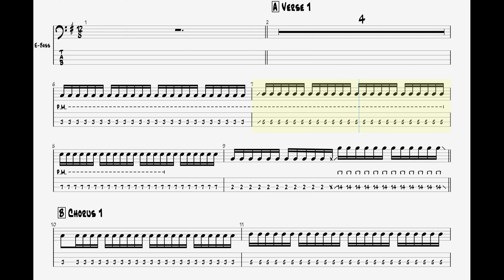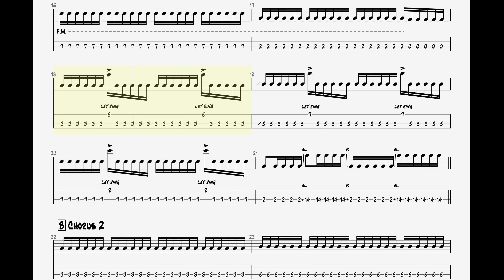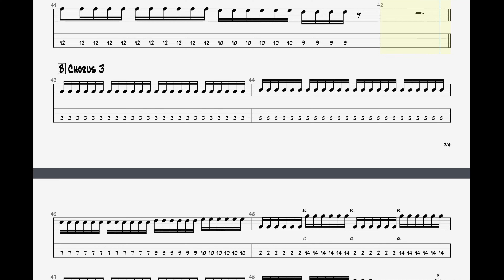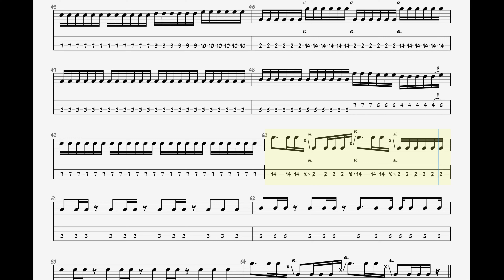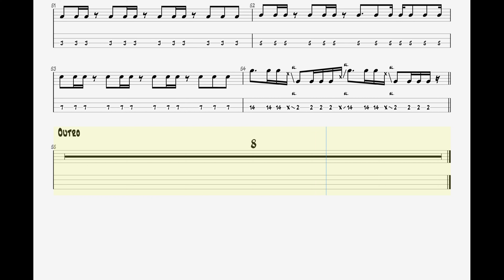Thirty Seconds To Mars - The Kill (Bury Me) || Bass Guitar Play Along TAB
🎸 Thirty Seconds To Mars – The Kill (Bury Me) | Bass Guitar Tab Sheet Music 🎸

Bass guitar tab sheet music for "The Kill (Bury Me)" by Thirty Seconds To Mars. Whether you're a beginner looking to learn this track or a seasoned bass guitarist wanting to perfect your skills, this tab is for you.

📜 What you'll find in this video:

High-quality sheet music for "The Kill (Bury Me)" by Thirty Seconds To Mars